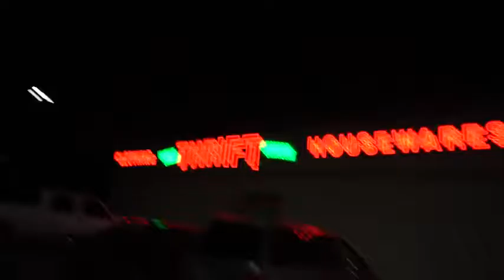Trip to the Thrift #147 Vanquishing Vintage Hostages!! Kyries, Adidas, Starter, and More!